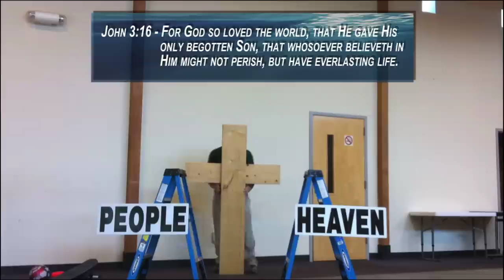Bridging the Gap between Us and God (Two Ladders)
What can bridge the gap between us and God?  Only the Lord Jesus -- His sinless life, His work on the Cross, and His Resurrection.

Transcribed Text:
For this illustration, Chris is going to use two ladders. One ladder says, "People," and the other says, "Heaven." Now you'll notice that there is a gap between them. That's like the gap that separates us from God. On our own, we're unable to get to heaven. See, Chris can climb the ladder, and even from the very top,  he can't reach the other ladder, if he jumped, he would fall short and injure himself pretty badly.
The Bible says in Romans 3:23, "For all have sinned, and fall short of the glory of God."
It also says in Romans 6:23, "For the wages of sin is death, but the gift of God is eternal life through Christ Jesus our Lord." Now that gift is what Jesus did for us when He died on the Cross. John 3:16 states: "For God so loved the world, that He gave His only begotten Son, that whosoever believeth in Him might not perish, but have everlasting life." Jesus lived a sinless life, but He took our sins upon Himself, Died, and Resurrected so that we could have Eternal Life.  If we repent of our sins and accept this gift through faith, Jesus bridges that gap, rescuing us from Hell, and leading us to eternal life in Heaven. Now Chris is going to juggle up there for a second, but it's important to remember the message here; on our own, we cannot make it to heaven. Our own righteousness is "as filthy rags," the Bible says. but if we accept the free gift of what Jesus did for us, He washes over our sins, bridges that gap, and makes us able to enter a perfect Heaven.

Performer: C. Fowler
Script: C. Fowler, edited by S. Franklin
Voiceover: Zach Buckler
Editing: S. Franklin
Captions and Subtitles: S. Franklin, M. Oberholster

God bless you, and may we rely on Jesus to bridge the gap between us and God, leading us to eternal life in Heaven!

Need to make a commitment to God or seek forgiveness from Him?  Do so now!  It's most important to be right with God.  Need prayer?  We'd love to pray with and for you.